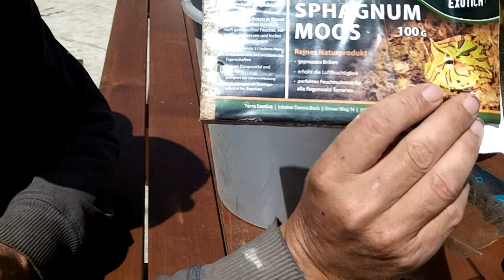"Alte" Bonsai in 12 Wochen - Teil 1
Bonsai selber machen. Kostenlos aus dem eigenen Garten. In dieser Videoreihe starten wir damit. :)